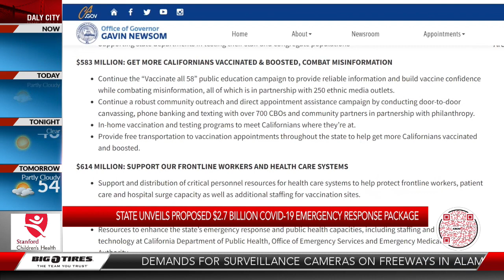California unveils proposed $2.7 billion COVID-19 emergency response package